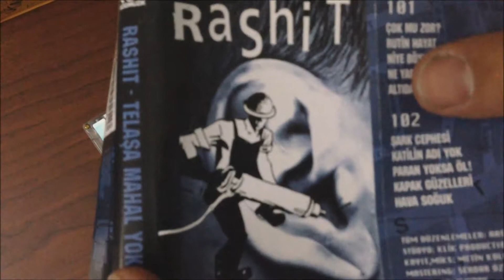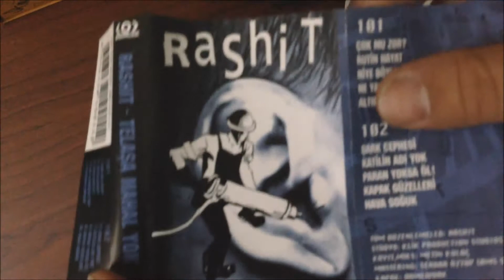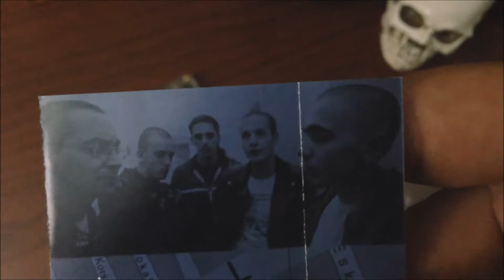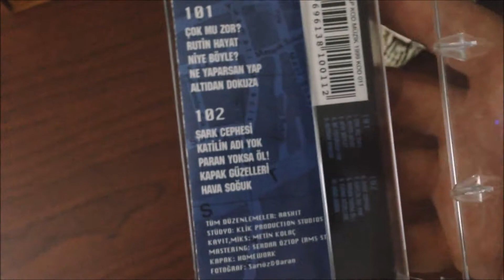Kaset Koleksiyonum -Rashit - Telaşa Mahal Yok-